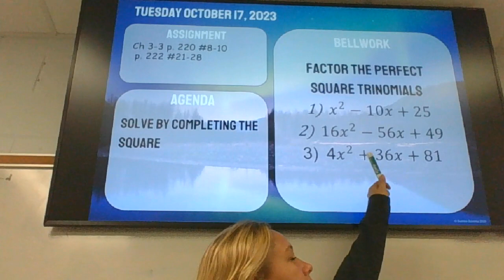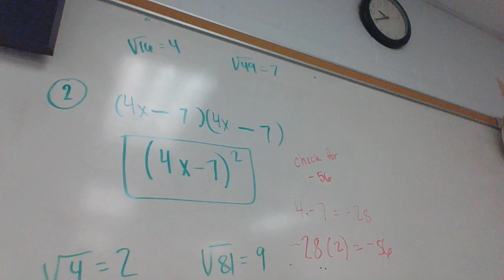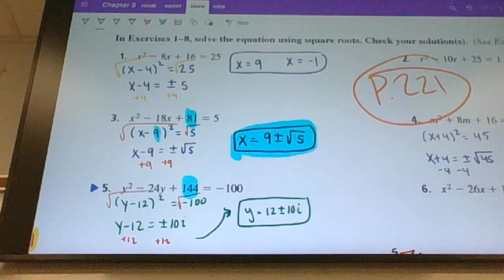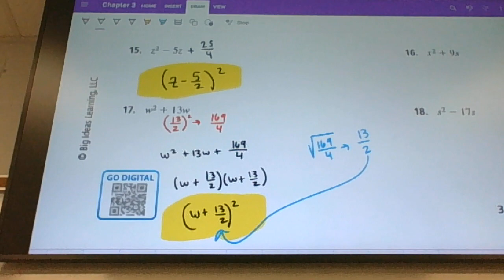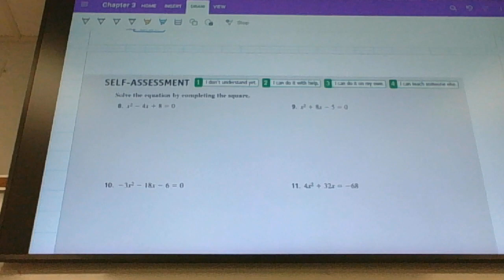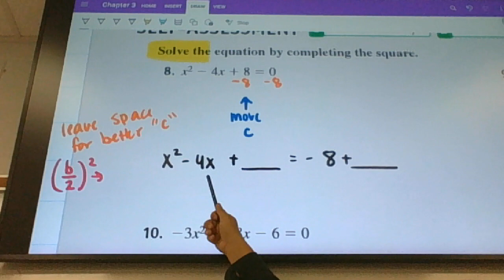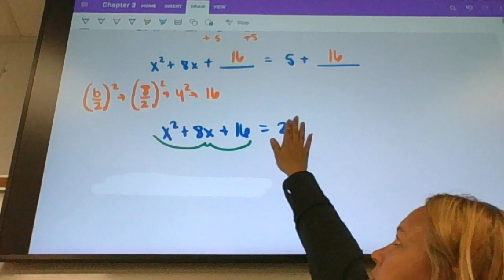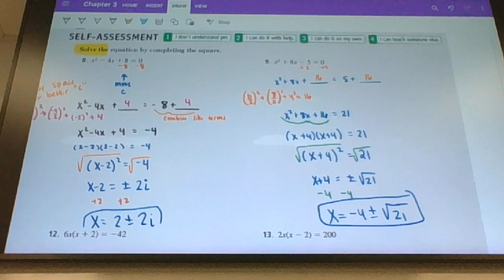Tuesday Video PAM 3 Complete the Square